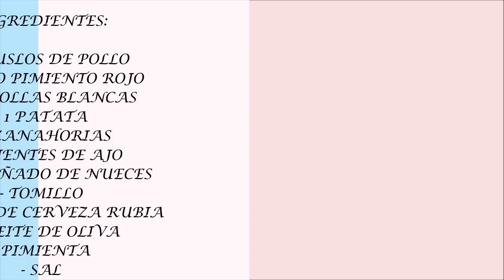Pollo a la cerveza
En esta receta de cocina os enseño como hacer pollo a la cerveza paso a paso de forma fácil y rápida.
Aprende con este vídeo como preparar este pollo guisado a la cazuela con la mejor salsa de cerveza.